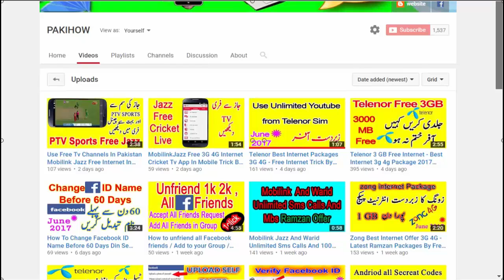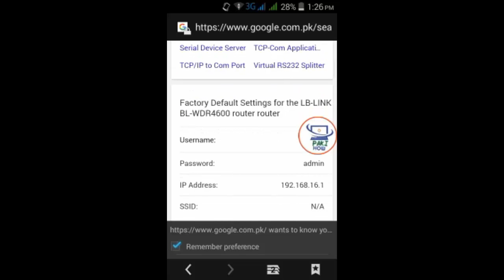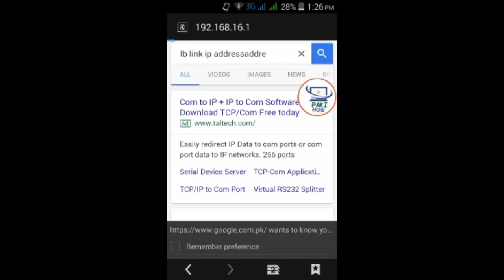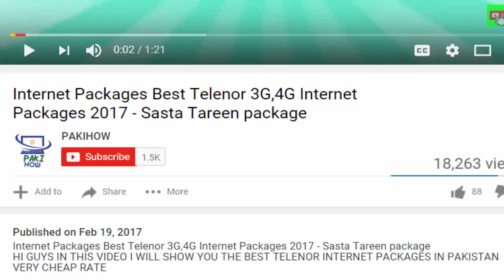How To See Connected Wifi Password Without Root - Find Saved Wifi By Pakihow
Thanks For Watchin In This Video I Will Share Trick About Connected Wifi Password Connected Wifi Password Show Without Root Connected Buhat Hi Asan Hai  Wifi Password Show No Root Find Saved Wifi Password very easy method if you like it please like this videos
How to Use Free Wifi Everywhere Without Password World Best Andriod Apps For Wifi Password Finder